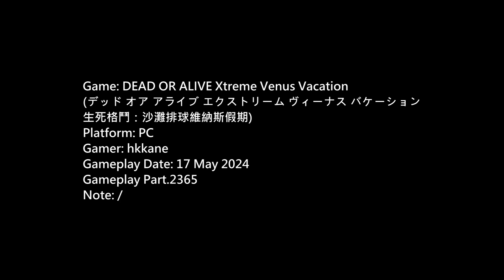DOA Xtreme Venus Vacation PC Gameplay P.2365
生死格鬥：沙灘排球維納斯假期)
Platform: PC
Gamer: hkkane
Gameplay Date: 17 May 2024
Gameplay Part.2365
Note: /